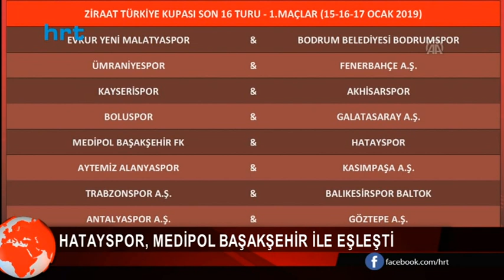Hatayspor, Medipol Başakşehir ile eşleşti